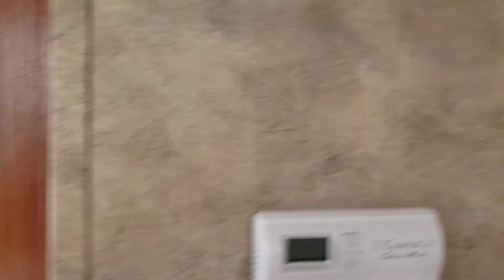2011 Fuzion 230 Toy Hauler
Stock #68325
$17,986